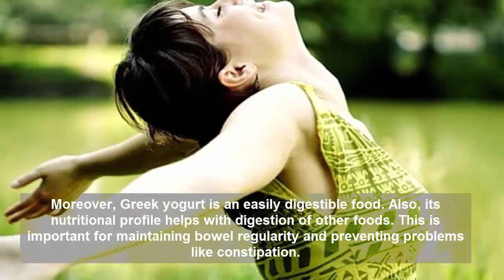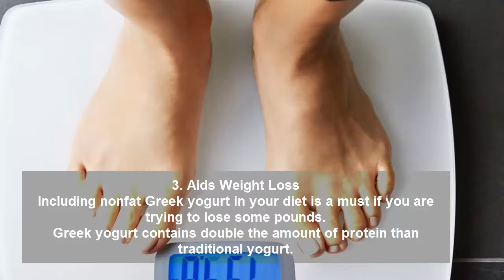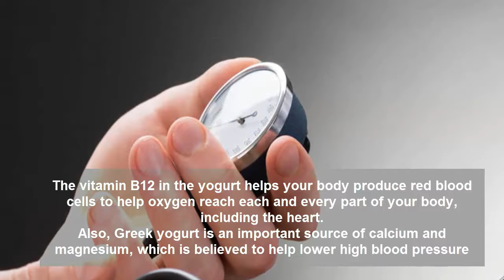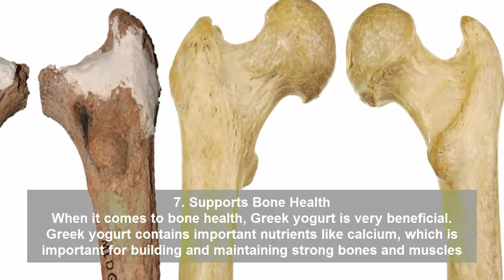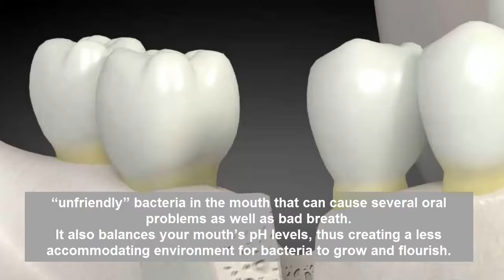what is yogurt top 10 facts about yogurt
Top 10 Health Benifits Of Yogurt | 10 Benifits of yogurts thats u should know | yogurt- health tips Remedy

1. Improves Digestive Health
2. Maintains Bowel Regularity
3. Aids Weight Loss
4. Controls Blood Pressure
5. Keeps the Brain Healthy
6. Fights Depression
7. Supports Bone Health
8. Maintains Oral Health
9. Boosts Immunity
10. Maintains Urogenital Health
thease top 10 benifits of yogurt
health tips remedy